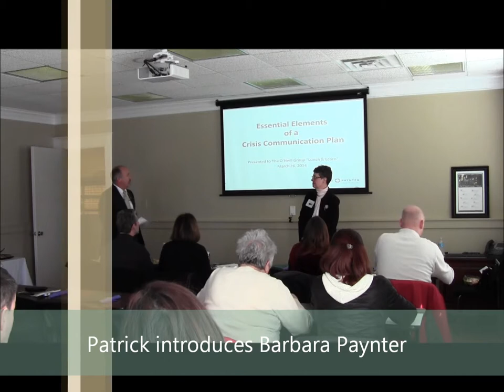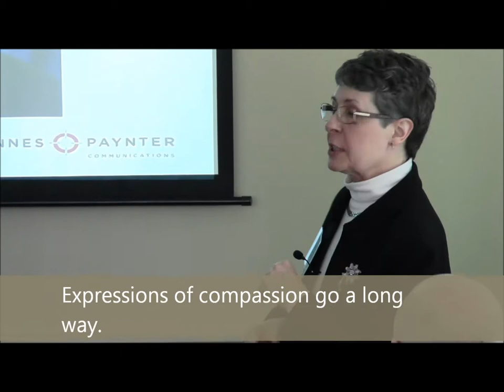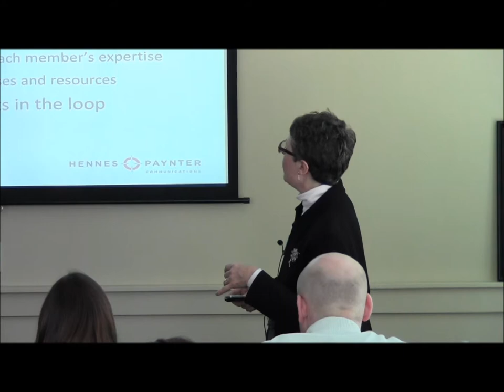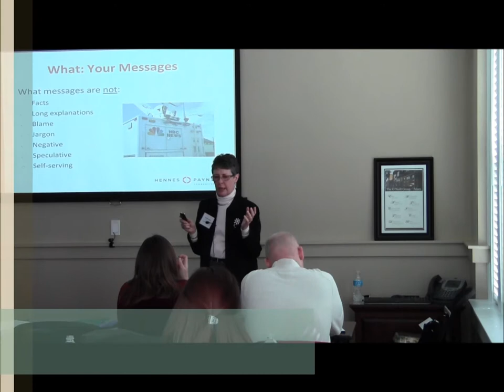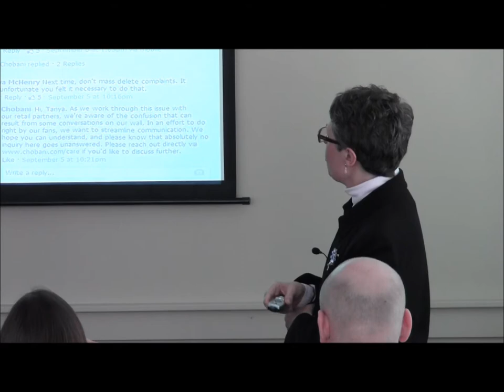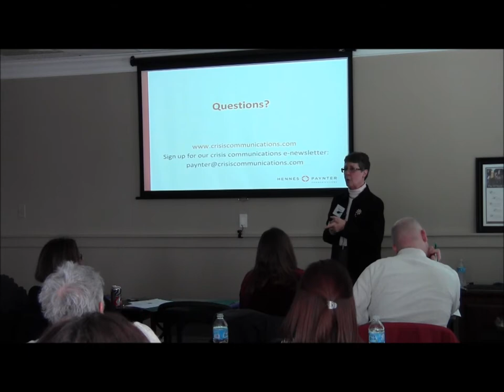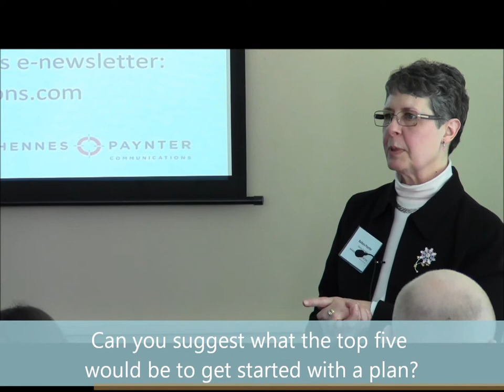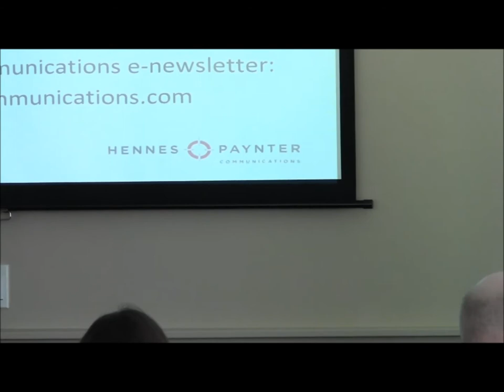Essential Elements of a Crisis Communication Plan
| Barbara Paynter of Hennes Paynter in Cleveland presents the essential elements you need in place to have an effective crisis communication plan.